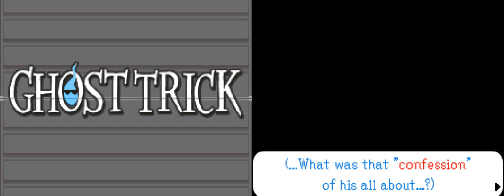COULD IT BE...? - Let's Play - Ghost Trick: Phantom Detective - 10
GAME: Ghost Trick: Phantom Detective
AUTHOR: Capcom